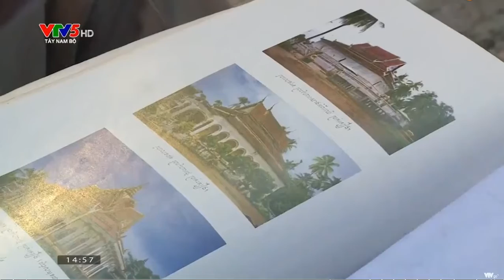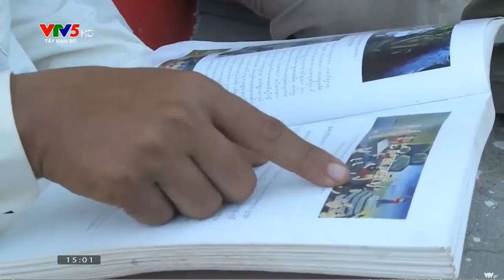វិចិត្តត្រករ ថាច់ សីសុផាន ស្រុកកញ្ជោង ខេត្ដព្រះត្រពាំង កម្ពុជាក្រោមមក។ trimmed